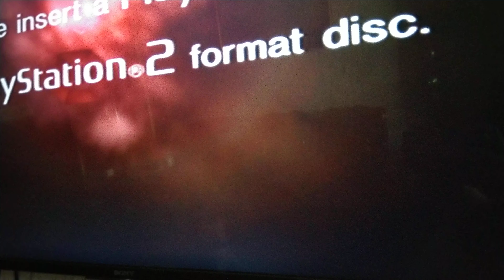ANOTHER PS2 UNEXPECTED SURPRISE (Version 4)